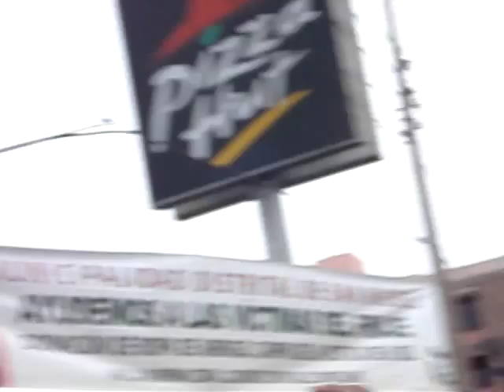Formula1 Red Bull In Lima. burning tires!!!!! David Coulthard as driver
auto de formula 1 corriendo por las calles de lima en una gira mundial. es una experiencia realmente inolvidable y que nadie debe de perderse. el solo escuchar el rugir de ese motor costworth de 750 HP hace que piquen los oidos.